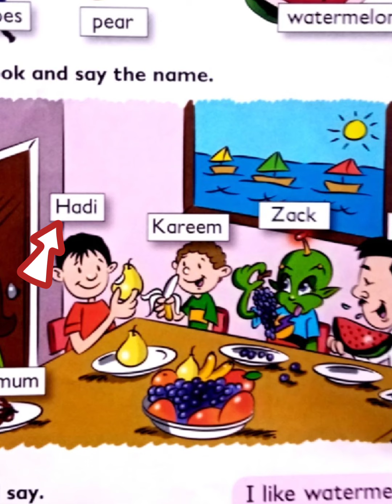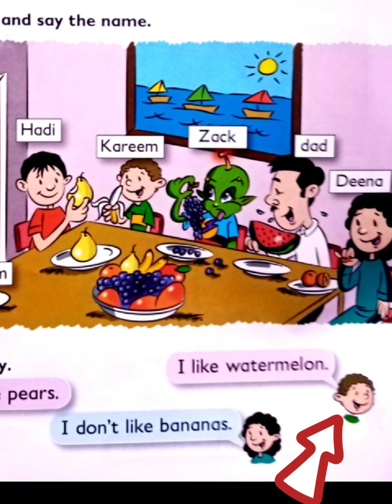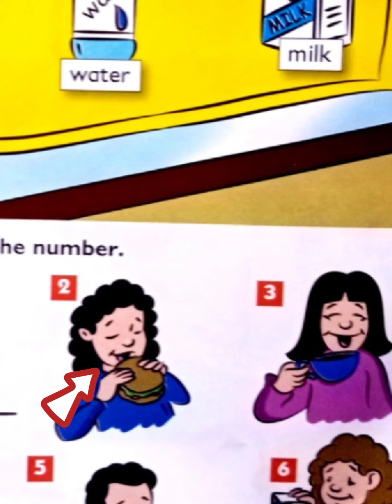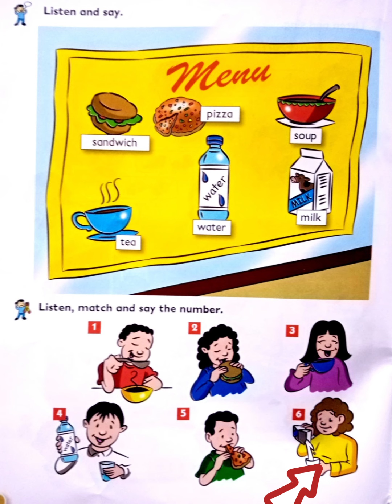انكليزي الثاني🍎🍇🍉🍏🍌 صفحة 14 وصفحة 16